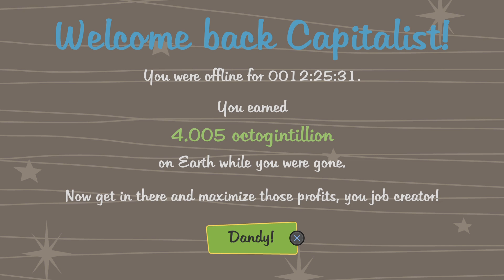AdVenture Capitalist_20240821172434